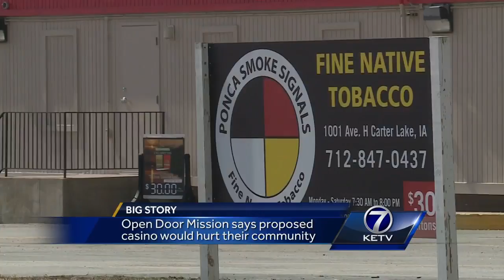Open Door Mission officials say proposed casino would hurt their casino